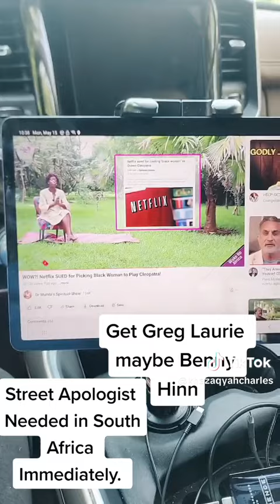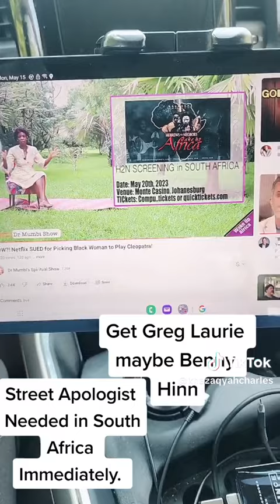Vocab Malone Street Apologist Team Needed in South Africa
Vocab is the #1 Street apologist against Hebrew Israelites. His services is needed badly in South Africa because Ron Dalton Jr. Is evangelizing the Bantu's explaining to them that they are the Original Hebrews & Israelites.